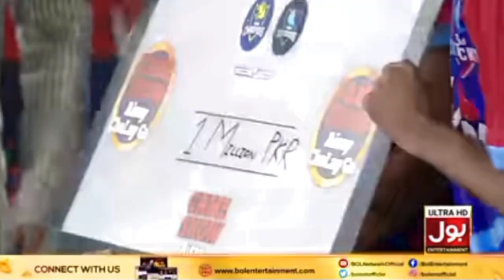Game Show Aisay Chalay Ga Season 1 Final Released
Game Show Aisay Chalay Ga Season 1 Final